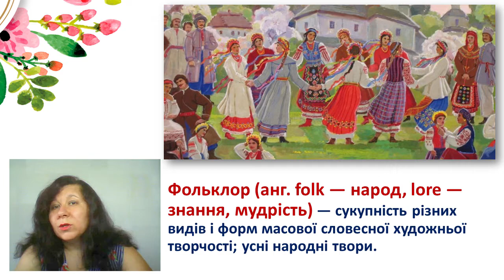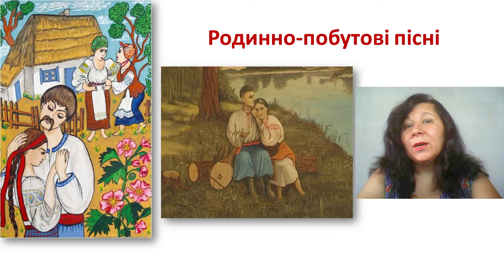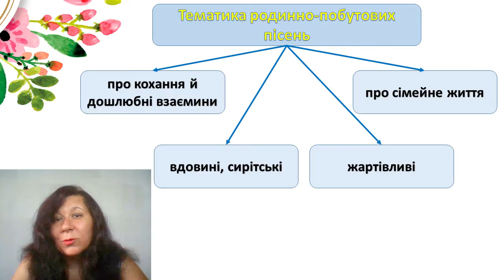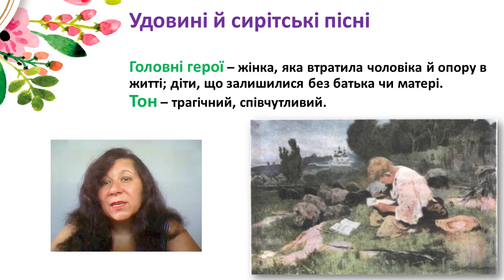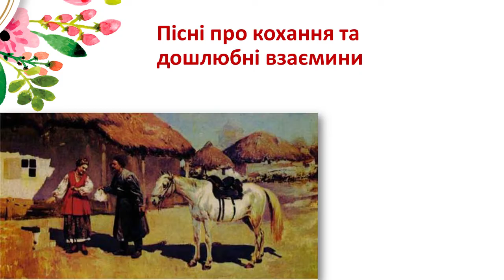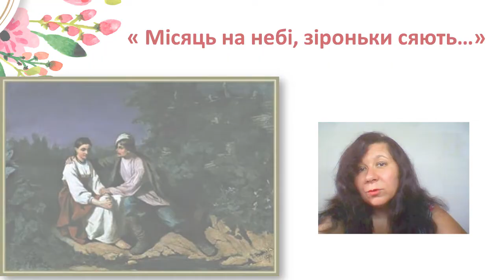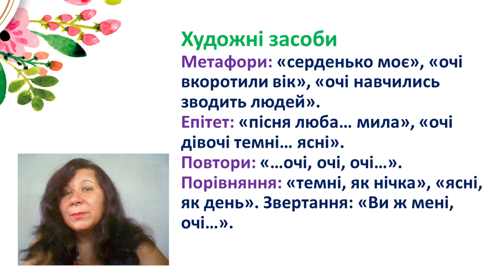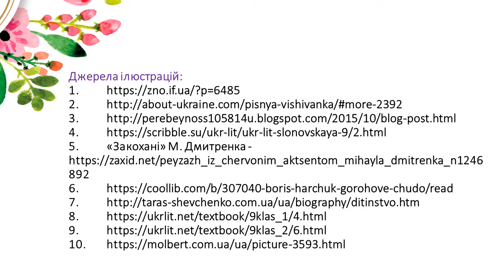Види родинно-побутових пісень. 9 клас, українська література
Відеоурок з української літератури на тему: "Види родинно-побутових пісень". Урок для учнів 9 класу.
Додаткова інформація.